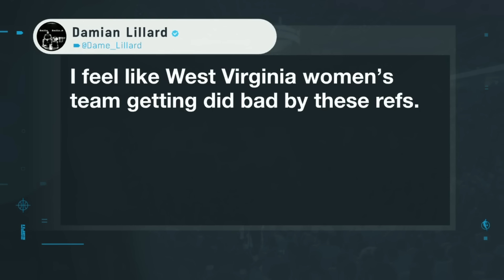A closer look at Caitlin Clark & Iowa's win over West Virginia 🧐 | NBA Today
The NBA Today crew talks about the free throw differential in Caitlin Clark and Iowa's win over West Virginia in the 2024 NCAA Women's Tournament.